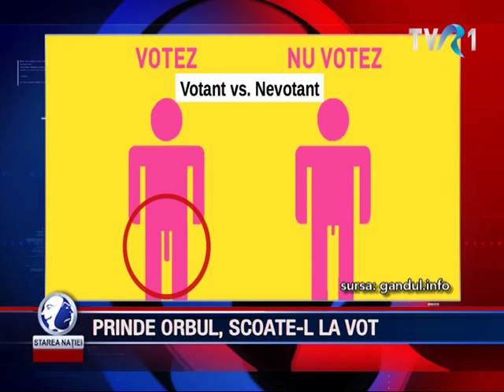Prinde orbul, scoate-l la vot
Emisiunea Starea Natiei - 30 octombrie 2014

Pentru sugestii și reclamații ne puteți gasi la:

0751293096 (de luni pana vineri, intre orele 9:00 – 18:00)

Telefon:
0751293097  (de luni până vineri, intre orele 9:00 – 18:00)

Pentru sugestii și reclamații ne puteți găsi la:

Telefon:
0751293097  (de luni până vineri, intre orele 9:00 – 18:00)